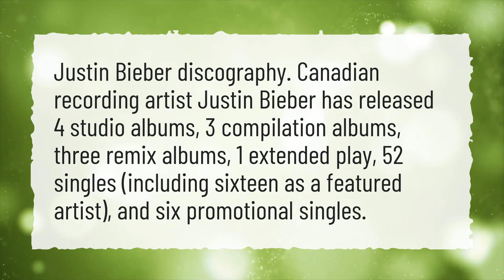How many albums has Justin Bieber released?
More About 10 000 Hours Justin Bieber ● How many albums has Justin Bieber released?